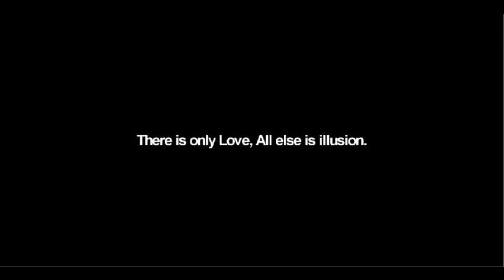Babak - Eshghe To (Version 2)